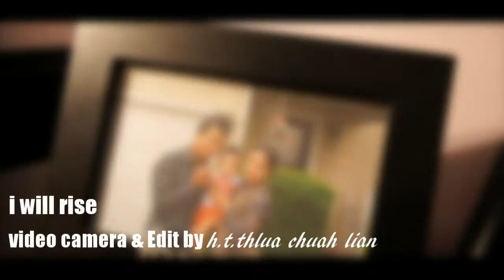I will rise